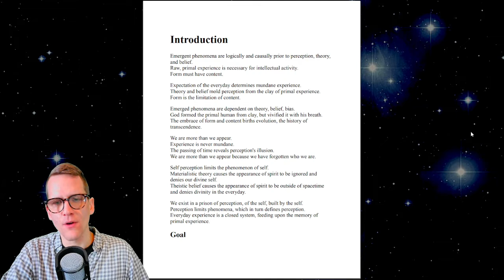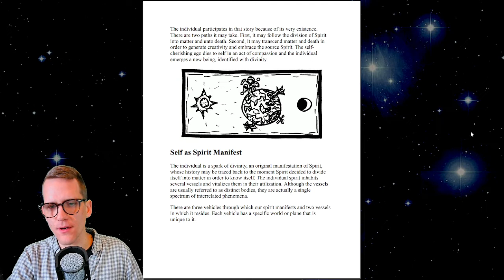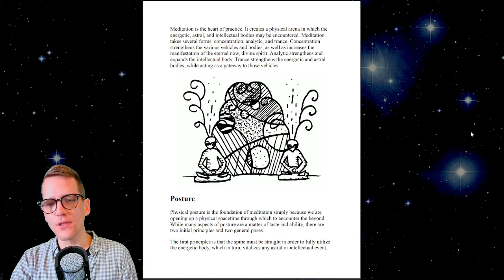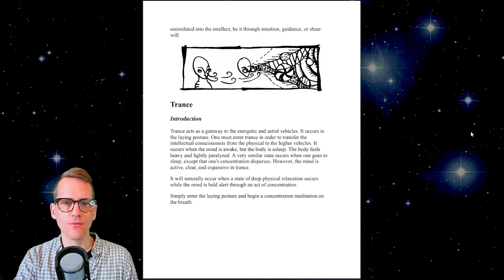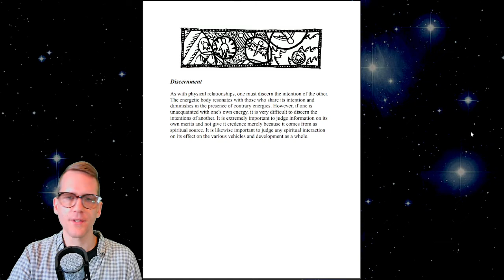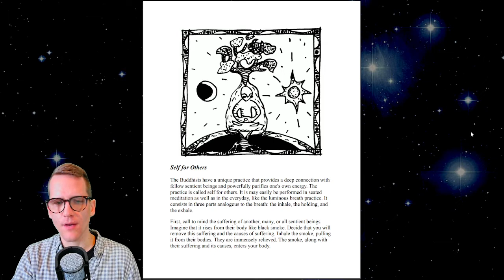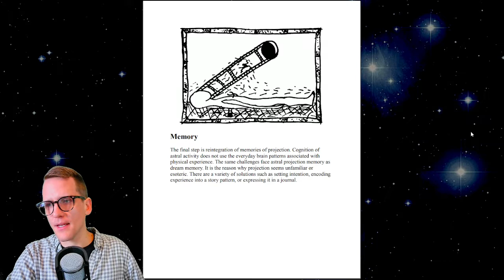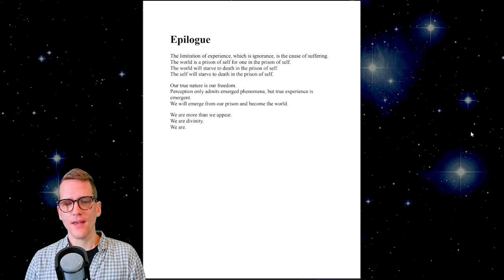On Realizing Divine Identity: A guidebook for meditation, energy, astral projection, and dreaming.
This book is a manual for realizing you own divine identity through meditation, dreams, and contemplation.  Explore techniques for energy work, lucid dreaming, and astral projection.  Discover who you dream to be.

📖🌞The Message🌌📚
The message of Cosmic Dream Sanctuary is simple: life is like a dream. You are invited to explore your dreams as a source of healing, insight, and transformation.  Dreams connect us with our subconscious and superconscious mind, which in turn connect us with everything.  The message acknowledges the reality of our spiritual community and subjective or nondual experiences of contact with that greater reality.

I offer many ways to engage with the message.  Please feel free to explore it as you see fit and to engage with what you like.  I offer sessions, online groups, art, channeled messages, web applications, and much more.

I invite you to discover the message in your own life.  I hope that my offerings might inspire and instruct you to connect with your own divinity and dreams.

💖▶️ Live Services and Sessions ▶️💖
We offer weekly live services and sessions for you to deepen your practice.  These sessions involve reading, contemplation, music, and meditation.

Fellowship Services on Sunday morning (11am MST)  involve music, reading, prayer, sermon, and meditation.  We are currently using the Buddhist Mind Training Slogans (Lojong) to set the theme for discussion.

Study and Practice Sessions on Wednesday evening (5pm MST) involve readings, lecture, and guided meditation.  We are currently exploring Hypnosis and Dream as a way of knowledge and practice.

The Live Sessions are live-streamed and recorded through Youtube, Facebook, and Zoom.  After the broadcast, you are invited to fellowship and discussion over Zoom.  for more information and the link to the Zoom room.

✨🏛️ About Cosmic Dream Sanctuary 🏛️✨
Cosmic Dream Sanctuary is an ecumenical, interfaith, and open community of meditation, contemplation, and fellowship. All group sessions are offered in the tradition of Mystic Christianity, Mahayana Buddhism, Dream Studies, CE-5, and Quantum Healing.

An Asclepion healing dream temple of the Galactic Age.  The sacred space of dreams is held within the hearts and minds of all beings.  In this Cosmic Dream Sanctuary space, we honor and explore our dreams as paths to a greater reality.  We understand dreams as pathways to embody deeper peace, love, and unity consciousness in our waking life.

This channel focuses on Galactic aspects of consciousness through discussion and education about ET contact, psychic development, and the greater reality of experience.

Daniel Rekshan (channel guide) holds an MA in East-West Psychology, BA in Western Liberal Arts, and certificates in hypnotherapy and quantum healing.  He is ordained in the Universal Life Church, an ecumenical organization, and offers his hypnosis, dream, and spiritual counselling services as a ministry through Cosmic Dream Sanctuary.